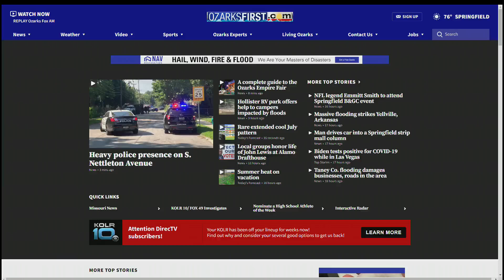Clean up is underway after flash flooding in Taney County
HOLLISTER, Mo. — It's a day of cleanup for businesses in Taney County after flash flooding early Wednesday morning. One business in Hollister is discovering how much they lost and what it will take to rebuild.